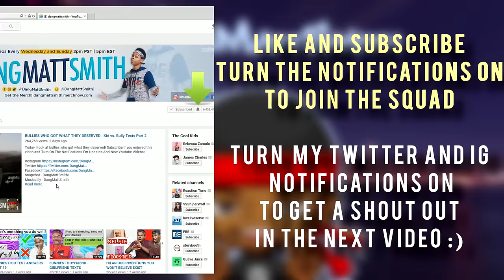Reacting To True Story Scary Animations Part 2 (Do Not Watch Before Bed)